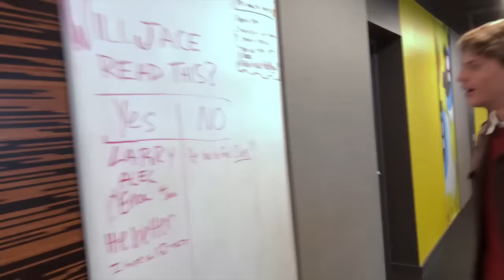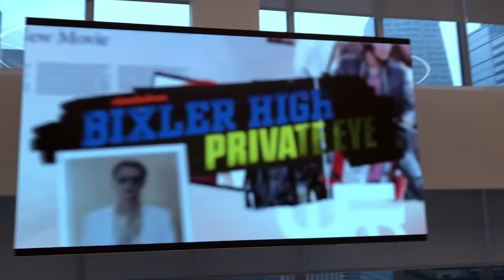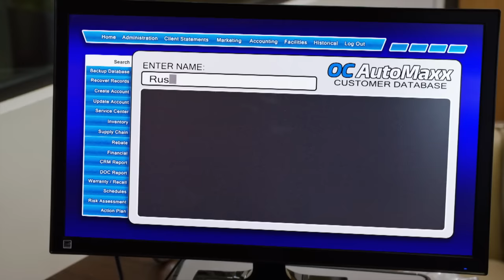Jace Norman’s Scavenger Hunt in Nick Headquarters | Bixler High Private Eye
Jace is on the case as he searches for the mysterious clue cards hidden all around the Nickelodeon office in NYC! Will Jace be able to solve the riddles? Will he be able to get to the prize at the end?! WILL HE WIN AT PING PONG?!?! Follow along on this scavenger hunt to find out, and make sure to catch even MORE of Jace Norman's sleuthing skills in the upcoming Nickelodeon original movie: Bixler High Private Eye!